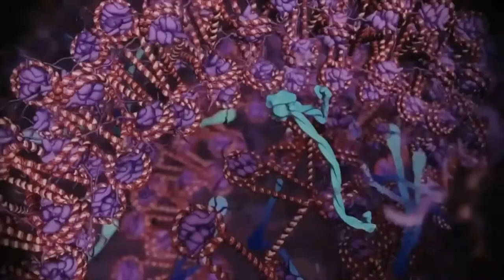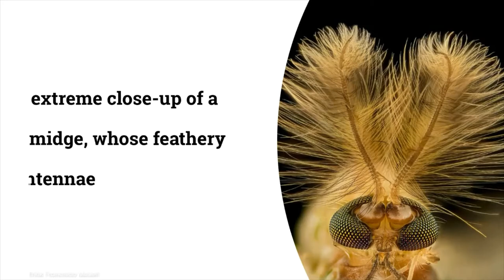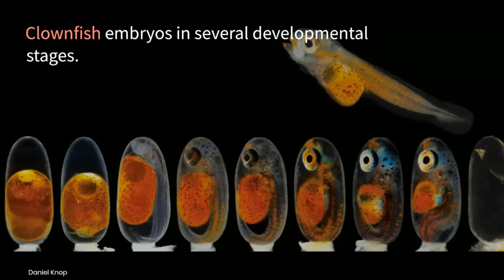Amazing Images of Microscopic Creatures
The natural world holds beauty even at a microscopic scale, and each year, Nikon's Small World photo competition opens our eyes to a whole new realm of diminutive detail.
In its 47th year, the contest continues to celebrate the intricacies of nature and the artistry of careful microscopic investigation.
"Microscope objectives are small and have a very shallow depth of focus. I couldn't just stick a giant light next to the microscope and have the lighting be directional. It would be like trying to light the head of a pin with a light source that's the size of your head. Nearly impossible."

SOURCE: SCIENCEALERT.COM

IMAGE CREDIT;
Jason Kirk
Esmeralda Paric and Holly Stefen
Frank Reiser
Andrea Tedeschi
Tong Zhang and Paul Stoodley
Levon Biss
Erick Francisco Mesén
Oliver Dum
Roni Hendrawan
Daniel Knop
Don Komarechka
Charles B. Krebs
Paula Diaz